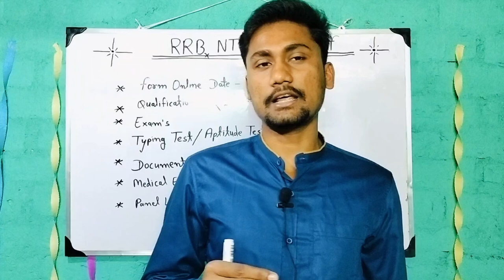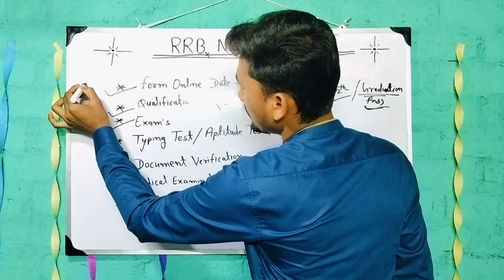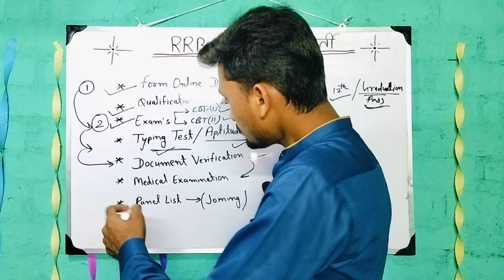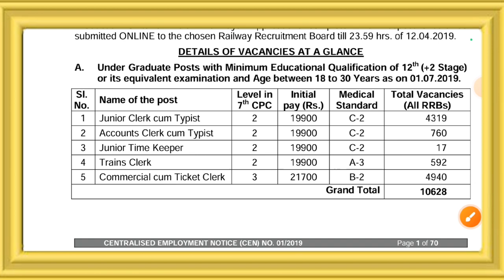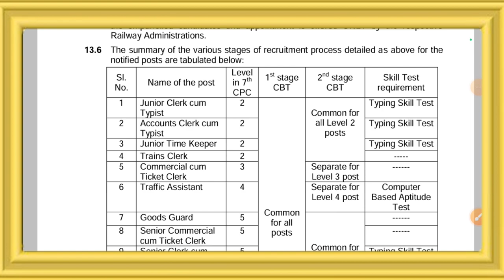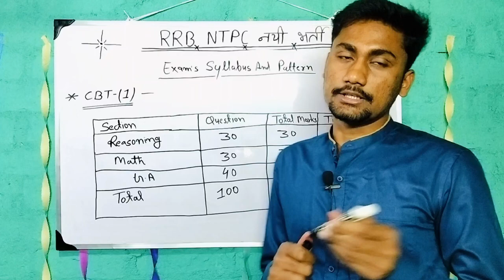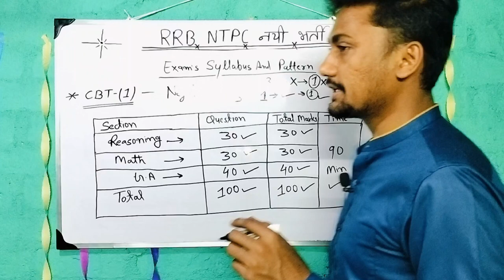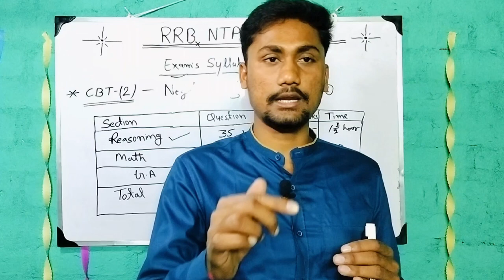RRB NTPC New Vacancy 2024 | RRB NTPC Salection Process | NTPC Post Details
🔵 Railway Group D Physical Efficiency Test (PET) Video Link 👉

🔵 Railway Group D Documents Verification (D.V) Video Link 👉

🔵 Varanasi Railway Hospital Review Video Link 👉